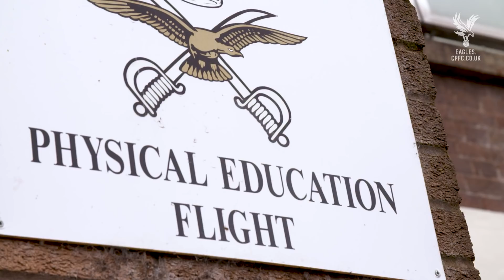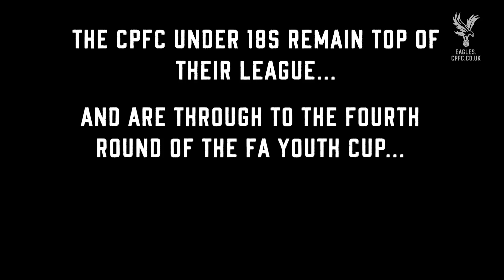Tyrick Mitchell joins the RAF for a day | Crystal Palace FC Academy Boot Camp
Paddy McCarthy's Crystal Palace academy players headed to RAF Cosford in Shropshire to add military grit to their footballing arsenal.

Tyrick Mitchell features before he was a Premier League player!